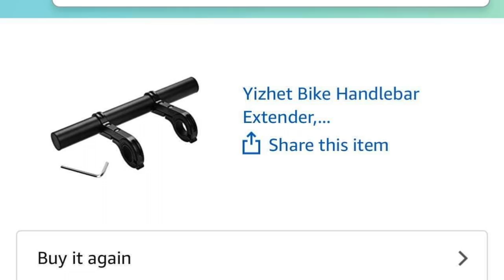BIKE FENDER AND GOPRO MAX ACCESSORIES UNBOXING/REVIEW | UNBOXING AMAZON ORDER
SOBRANG GANDA NG MGA NAORER NATIN, LALO NA YUNG BAGONG ACCESSORIES FOE BIKE VLOGGING...